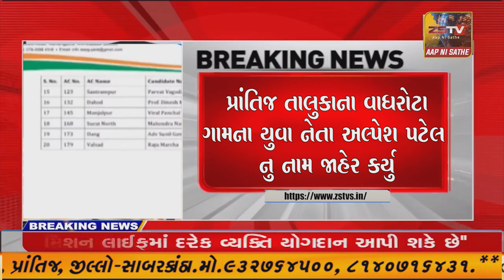પ્રાંતિજ-તલોદ -૩૩ વિધાન સભા મા આપ દ્રારા ઉમેદવાર નુ નામ જાહેર કરવામા આવ્યુ